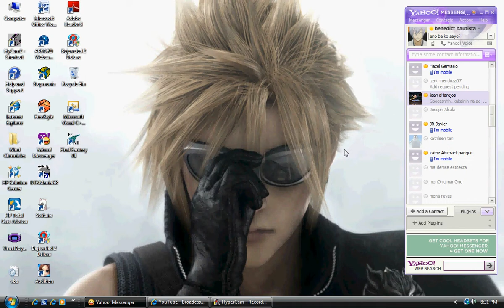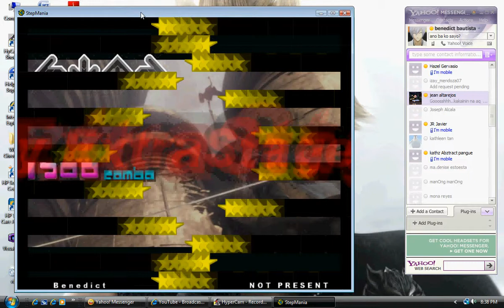One Winged Angel - StepMania (Benedict) Full Combo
full combo